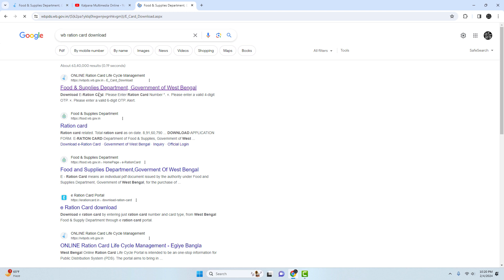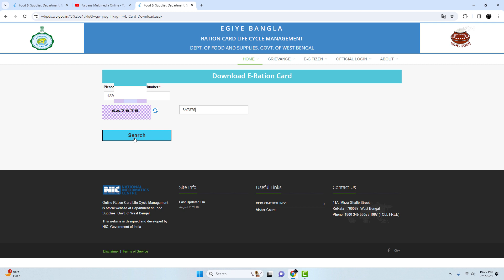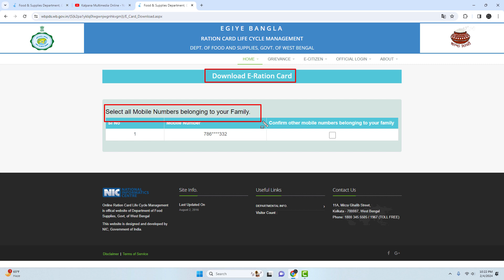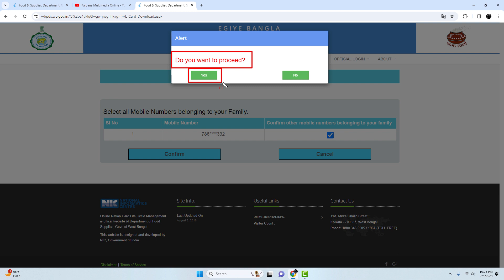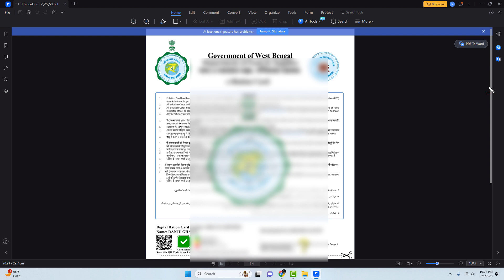How to Download Digital Ration Card Online | New Process 2024 নতুন রেশন কার্ড ডাউনলোড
নতুন ই-রেশন কার্ড ডাউনলোড 2024 How to Download Digital Ration Card Online | e-Ration Card Download New Process 2024 নতুন রেশন

DAWNLOAD new ration card by otp
নতুন রেশন কার্ড ডাউনলোড করার নিয়ম
কিভাবে ওটিপি দিয়ে RKSY 2 কার্ড ডাউনলোড করবো
2024 নিউ রেশন কার্ড ডাউনলোড
RKSY 1, RKSY 2,
e ration card dawnload